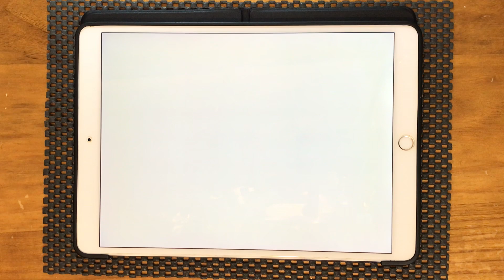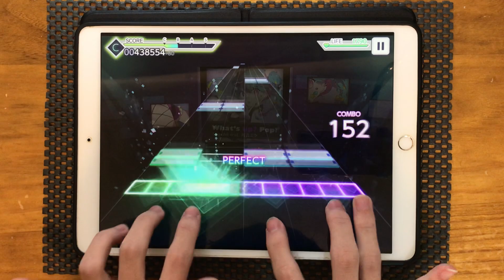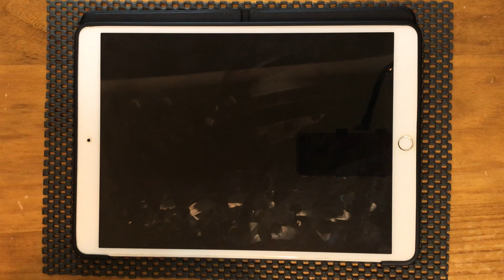[プロセカ] What’s up? Pop!【MASTER/Lv.37】初見(???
大型暴死現場 這真的可以玩嗎